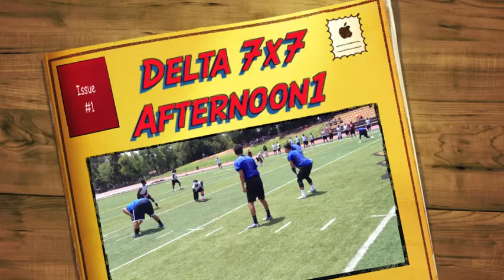Delta College 7-on-7 Afternoon